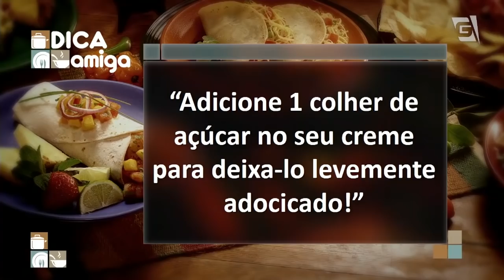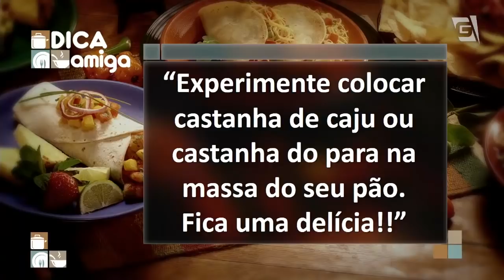Sopa Creme de Abóbora e Pão de abóbora - Beto Almeida | Cozinha Amiga (03/09/19)